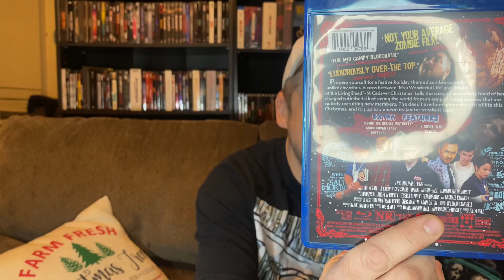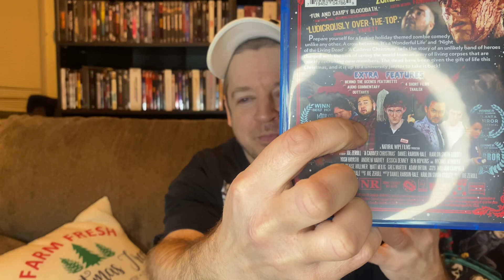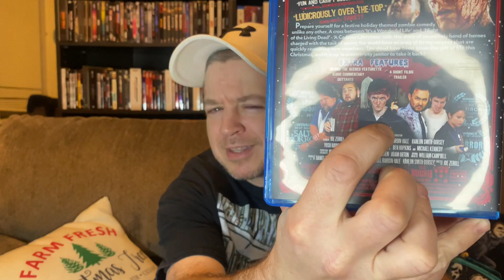A Cadaver Christmas Movie Review!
Let’s take a look at Scream Team Releasing’s latest film.